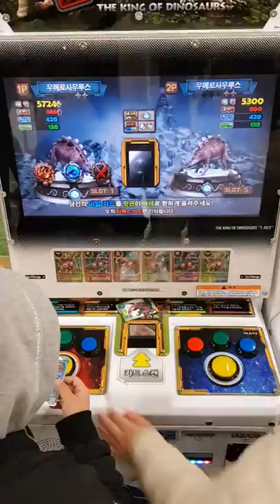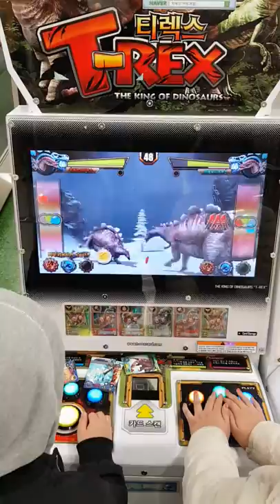‹Kids›Soo：그레이스와함께 티렉스게임하기 무에로사우르스 골랐어요